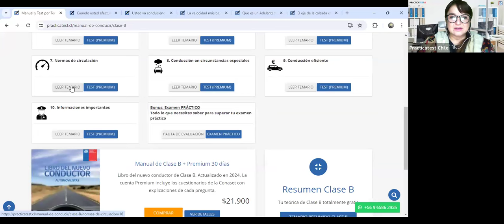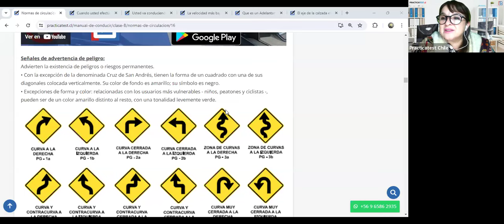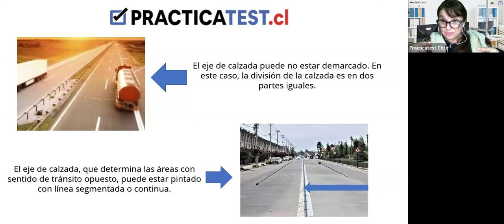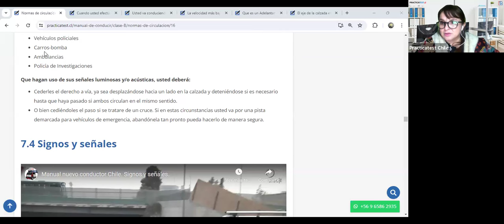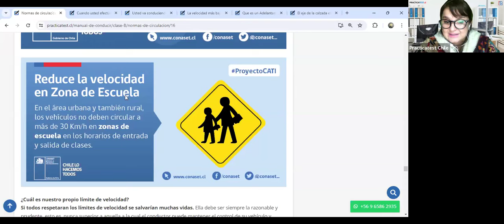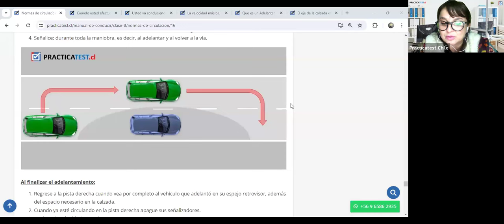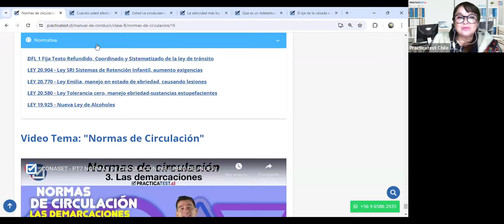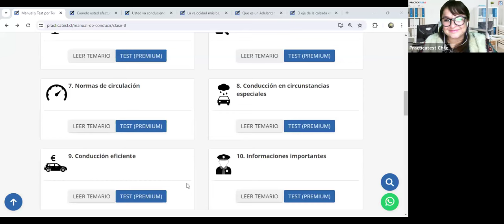"TODO lo que necesitas saber sobre el libro del nuevo conductor Clase B en CHILE 2024" - Sesión 389